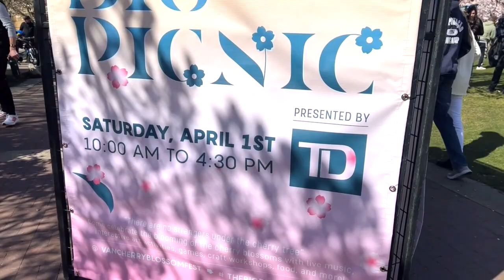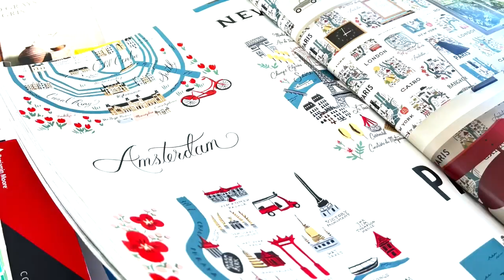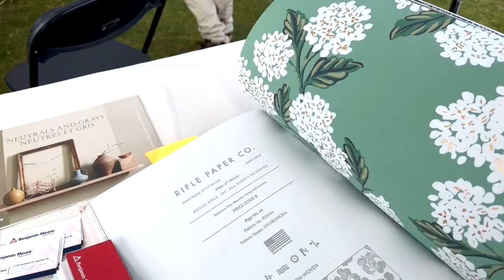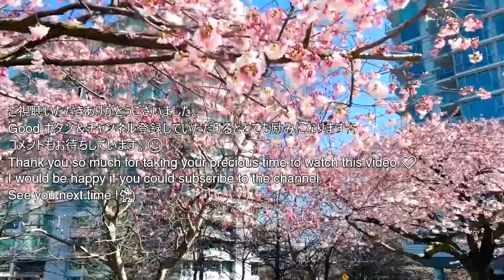Vancouver Cherry Blossom Festival Sakura - Big Picnic Vancouver, British Columbia 🇨🇦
In this video you can see how the Big Picnic, Japanese style HAMANI took place at David Lamb Park in Vancouver, British Columbia. I also featured the cherry blossoms around the park and Stanley Park.

Shooting date April 1, 2023
Japanese Memorial in Stanley Park in 2022

Intro 00:00
Big Picnic in Vancouver 00:15
Big Picnic Stage Serengeti 🎶Now or Never Crew 🕺01:26
Big Picnic in Vancouver 03:09
Sea Wall around David Lam Park  05:50
Stanley Park 07:47
Japanese Memorial in Stanley Park  08:11
Burrard Station's Cherry blossom  08:35
Waterfront Station Cherry blossom   09:45
Bayshore Dr. & W Georgia St Cherry blossom 10:26